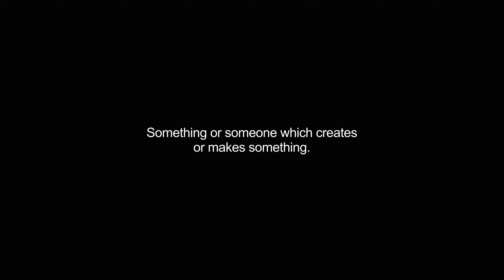creator video Dictionary meaning and pronunciation